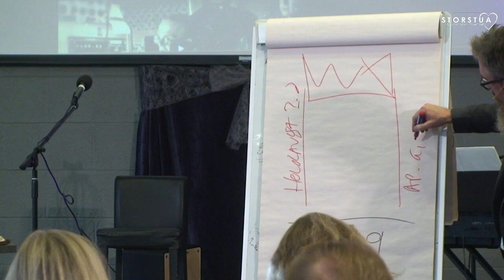Vekterhelg Advarslenes tid er forbi! (Speilet) NORWEGIAN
Tale av Thor-Egil Eik på lørdag kl 11.00